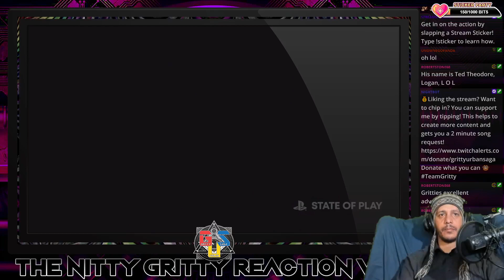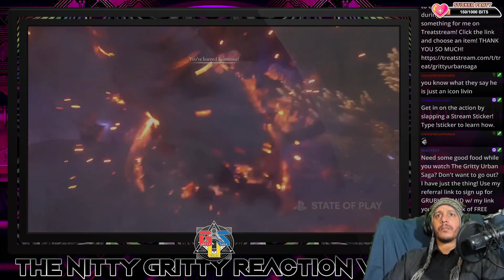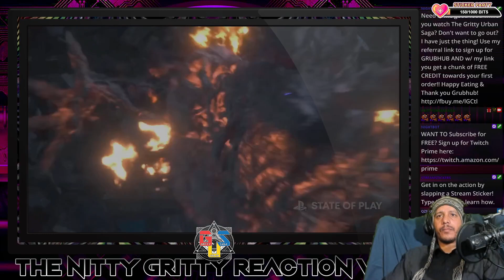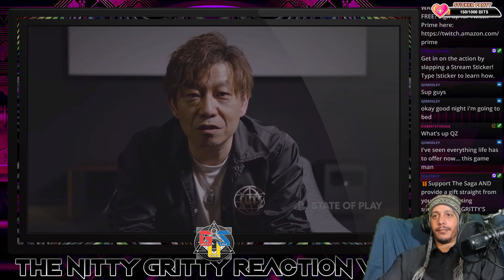SUMMON BOSS BATTLES?! EIKONS! FINAL FANTASY XVI New Gameplay Walkthrough REACTION - STATE OF PLAY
FINAL FANTASY 16 State of Play NEW GAMEPLAY REACTION PS5 Gameplay Walkthrough Parts, Icon Eikon Gameplay, Combat, Combos, Attacks, Skills, Story, Boss Fights And MORE I can't wait for our First Playthrough Let's Play! Clive Rosfield, Ifrit, Shiva, Phoenix, Bahamut and other Eikons!

/gritty-urban-gear

►Become a channel member to support The Gritty Urban Saga and get an exclusive badge next to your name during live streams!

Gritty Legends:

Broxa

Deztroix

CleanMarine71

Gritty Enforcers:

Ringmaster_Mikegroff

I' Angelo

KingSpadeGaming

Itsthegio

Adam Bomb

AceTheOneUpGamer

Gritty Acolytes:

Radiocom1G

Quintimojo

Drewskipoo883

Marcus8915

Cameron2418

Monta_da_Dude

loz_skullkid

Gritty Supporters:

Inksplat

FINAL FANTASY 16 Opening Scene, FINAL FANTASY 16 Reaction, FINAL FANTASY 16 Boss Fight, FINAL FANTASY 16 Eikon, Final Fantasy XVI, FINAL FANTASY 16 New Gameplay, FINAL FANTASY 16 State of Play, FINAL FANTASY 16 How to, FINAL FANTASY 16 Clive, FINAL FANTASY 16 New Footage, Final Fantasy XVI Reaction, Final Fantasy XVI Gameplay, Final Fantasy 16 Graphics, Soundtrack, Review, Ending, Playthrough, Let's Play, Campaign, Story, Mission, Enemies, Weapons, Achievements, Story, Characters, Playstation 4, PS4, PS5